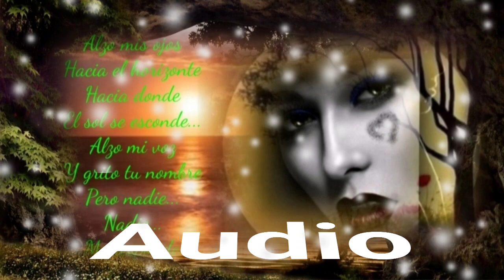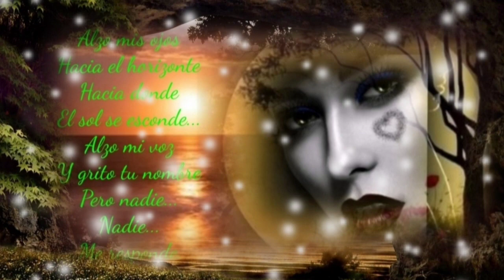SI TÚ TE VAS CÓMO LE HARÉ PARA RESPIRAR SIN TÍ - LOS TEMERARIOS (serge djbcmx)